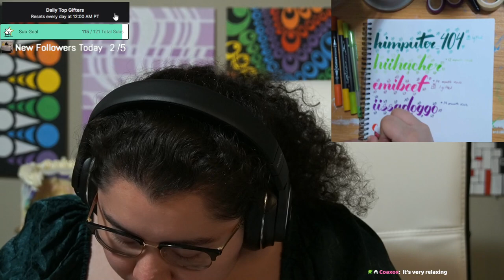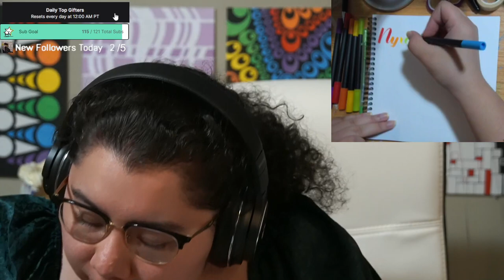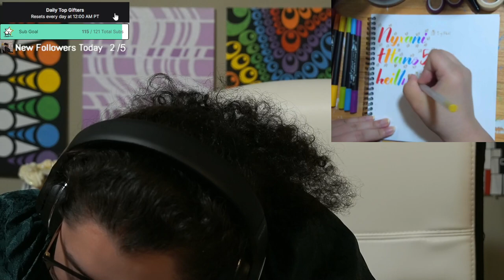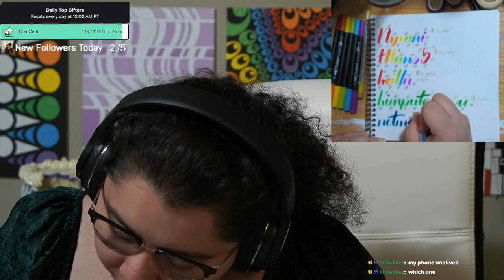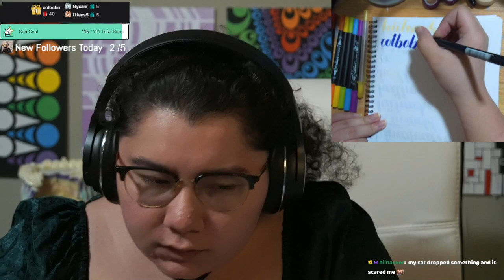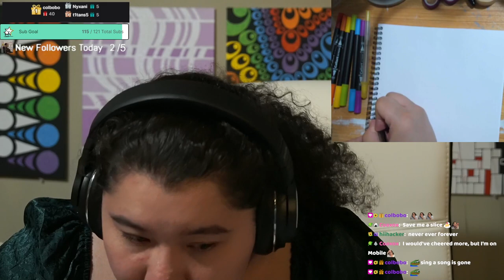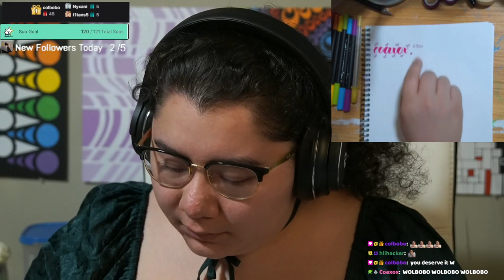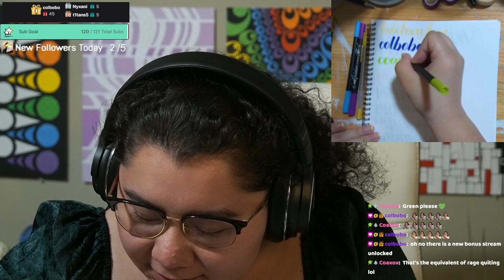4/24/23 pt2 12 HR BDAY STREAM! I'M 24 YAY! SPENDING ALL DAY w CHAT! GAMING, CAKE DECORATING& MORE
Time Stamps
00:00:00 Thanking Subs Calligraphy
00:30:00 Wrapping Up Stream